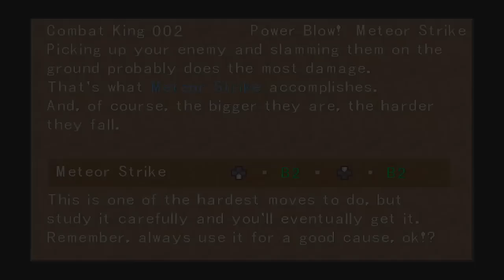Final Fantasy VIII Walkthrough Part 38 - Trabia Garden HD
This is a let's play walkthrough with commentary for the Steam edition of Final Fantasy VIII in HD for the PC.

Final Fantasy VIII (ファイナルファンタジーVIII Fainaru Fantajī Eito?) is a role-playing video game released for the PlayStation in 1999 and Windows-based personal computers in 2000. It was developed and published by Square (now Square Enix) as the Final Fantasy series' eighth title, removing magic point-based spell-casting and the first title to consistently use realistically proportioned characters. The game became available on PlayStation Network as a PSone Classics title in 2009.

The game follows the story of a group of mercenaries, who are part of an organization named "SeeD". Their main goal in the game is to stop a sorceress from the future (named Ultimecia) from compressing time.

The development of Final Fantasy VIII began in 1997, during the English localization process of Final Fantasy VII. The music was scored by Nobuo Uematsu, series regular, and in a series first, the theme music is a vocal piece, "Eyes on Me", performed by Faye Wong. The game was positively received by critics and was a commercial success. It was voted the 22nd-best game of all time by readers of the Japanese magazine Famitsu. 13 weeks after its release, Final Fantasy VIII had earned more than US$50 million in sales, making it the fastest-selling Final Fantasy title of all time until Final Fantasy XIII, a multi-platform release. The game has shipped 8.15 million copies worldwide as of March 31, 2003.